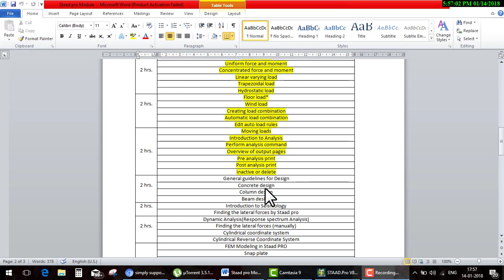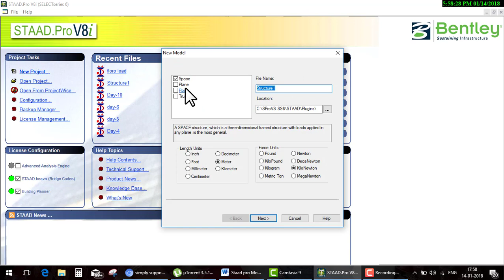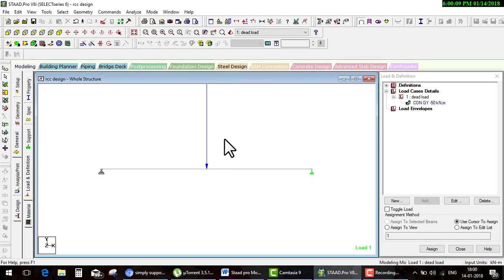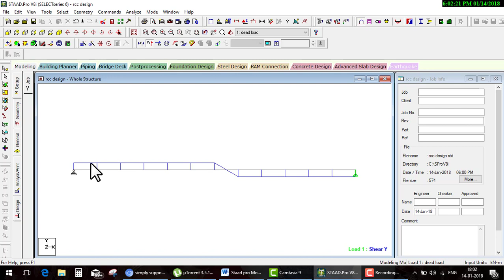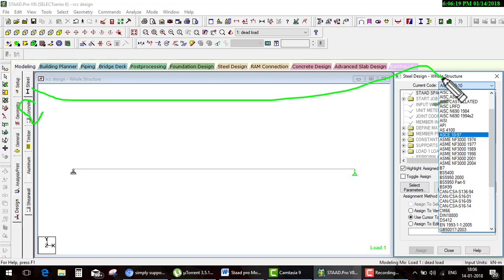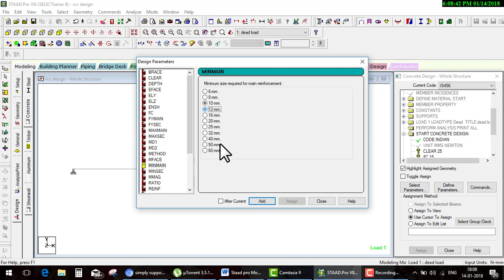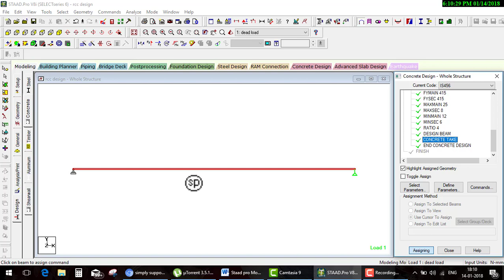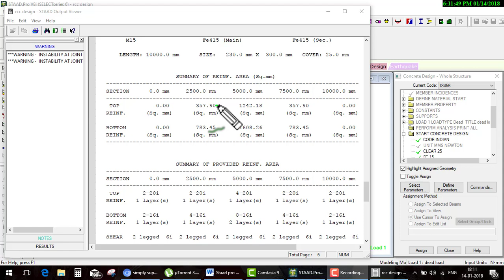staad pro DAy 21rcc design